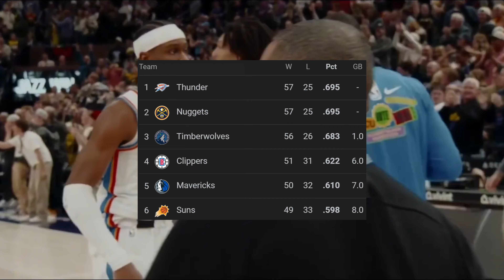The OKC Thunder Future IS BRIGHT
Hey, Thunder fans and NBA enthusiasts! 🏀

The OKC Thunder have been building a squad full of potential and talent, with a roster that's proving to be one of the most promising in the NBA. We'll be talking about the standout performances of our young stars like Shai Gilgeous-Alexander, and Jalen Willams, and the newest additions to the team. From impressive plays to game-changing strategies, this team is showing signs of a bright future.